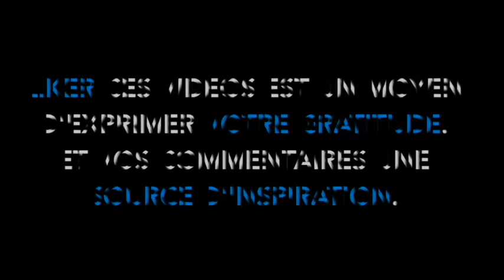ÊTRE FOCUS !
Coachement vôtre,

David Lefrançois